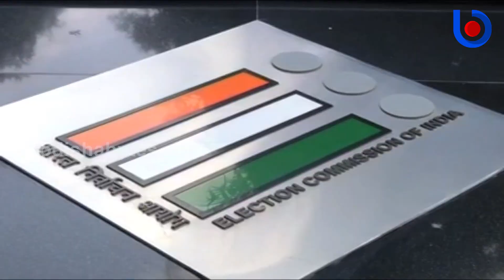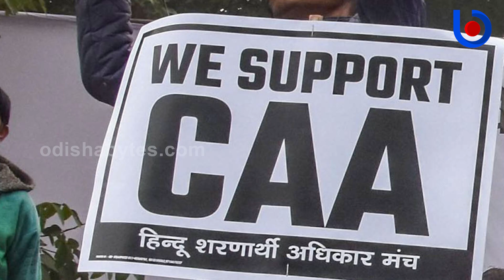CAA: Masterstroke or Mistake ? Know More From This